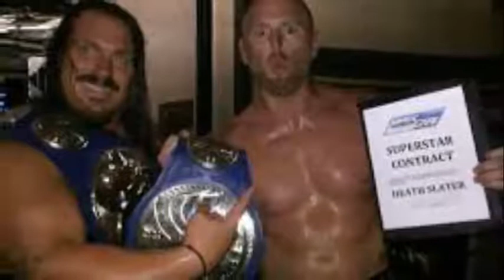Heath Slater WWE Super Star Biography★Wife★Family★Income★Cars★Houses★Net Worth and Life Style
Heath Slater. Heath Wallace Miller (born July 15, 1983) is an American professional wrestler and actor. He is currently signed to WWE where he performs on the Raw brand under the ring name Heath Slater